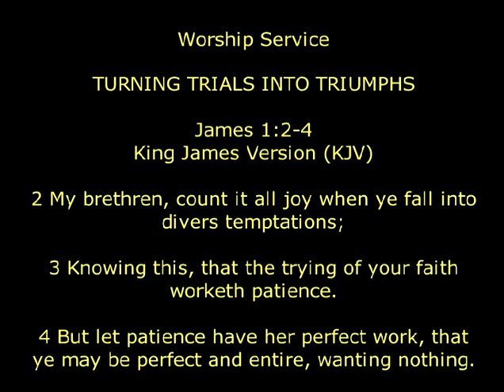Worship Service - 24.07.2015